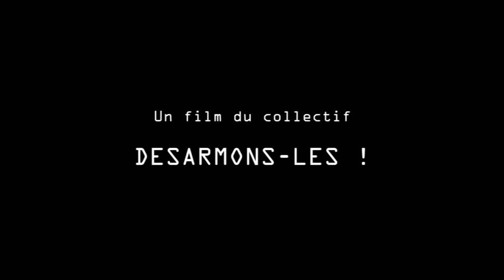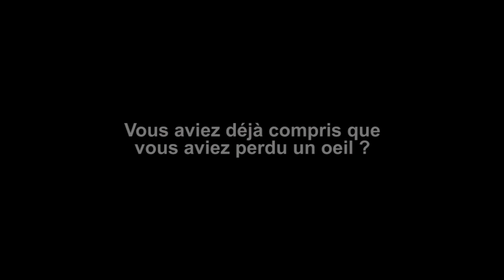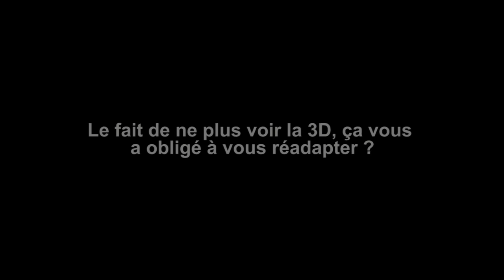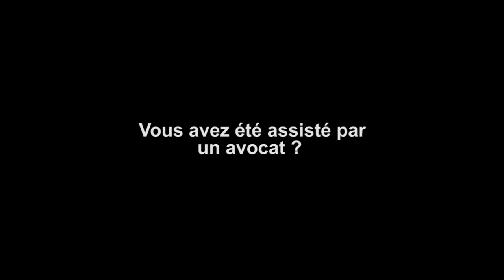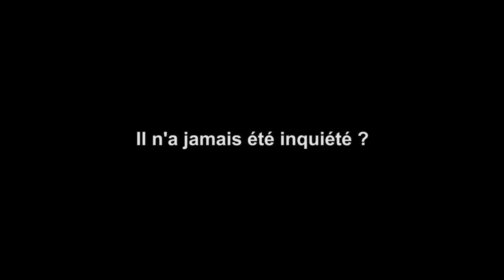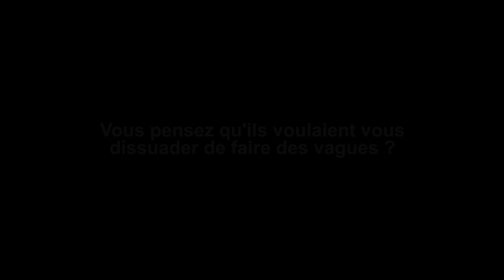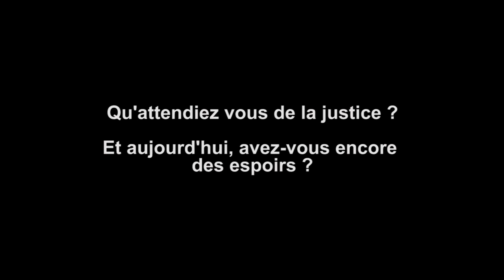Entretien avec Ali Alexis, blessé à Villiers-sur-Marne le 17 juillet 1999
Ali a perdu un œil suite à un tir policier de Flashball, au cours d'une intervention de la BAC dans le quartier des Hautes Noues à Villiers sur Marne.  Dix-sept ans après les faits, il revient sur les circonstances et les conséquences de la blessure.

Réalisé le 19 avril 2016 par le collectif "Désarmons-les !"
Mail : desarmons-les [at] riseup.net
Site internet : desarmons.net